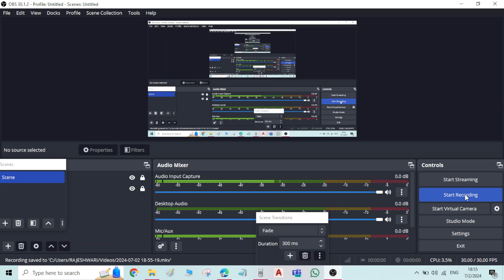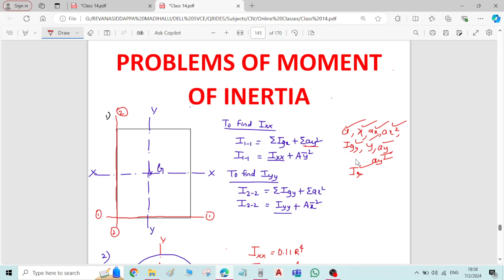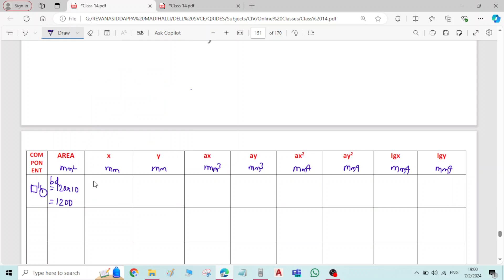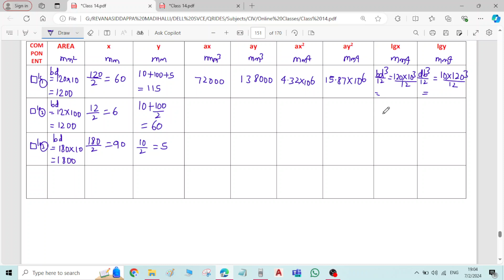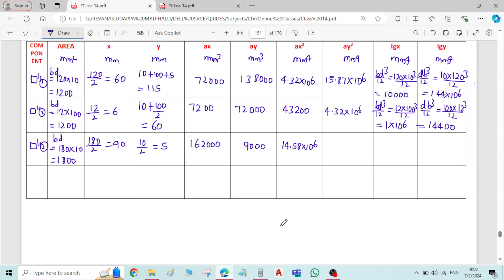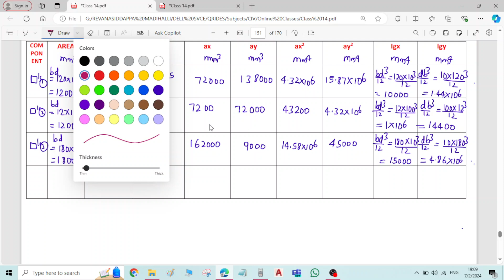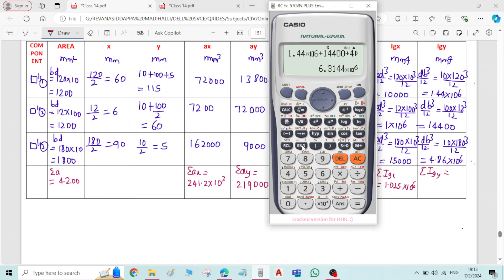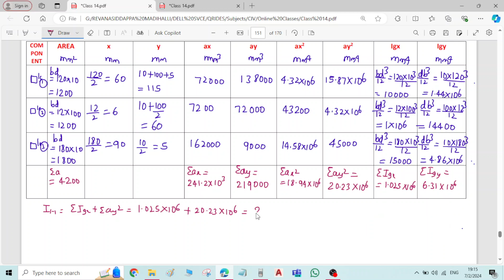90 PROBLEM2 ON MOMENT OF INERTIA